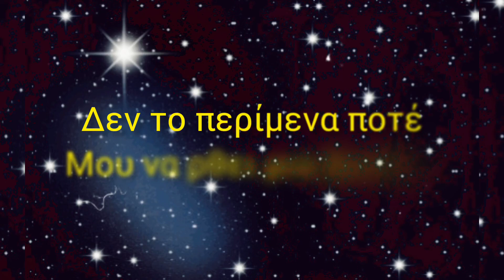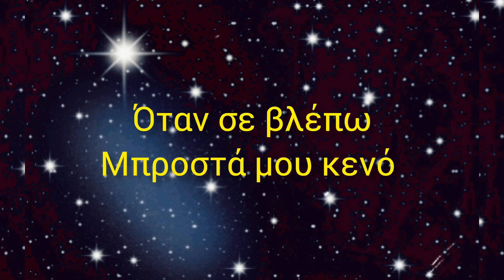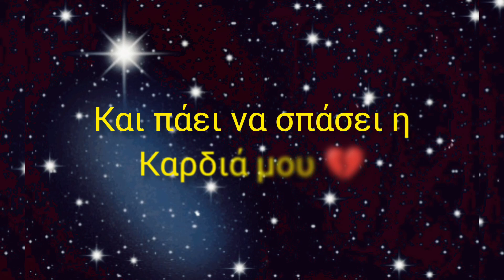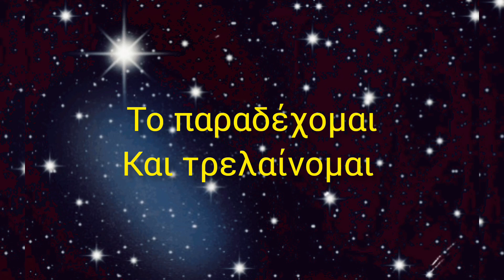Κωνσταντίνος Νάζης - Νούμερο 1 (Music lyrics Video) Remix By Triantafillidis Productions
Κυκλοφορεί από DJ Music και Triantafillidis Productions

Μουσική: Κωνσταντίνος Παντζής
Στίχοι: Ηλίας Φιλίππου
Remix: Μιχάλης Τριανταφυλλίδης
Video edit : Mike